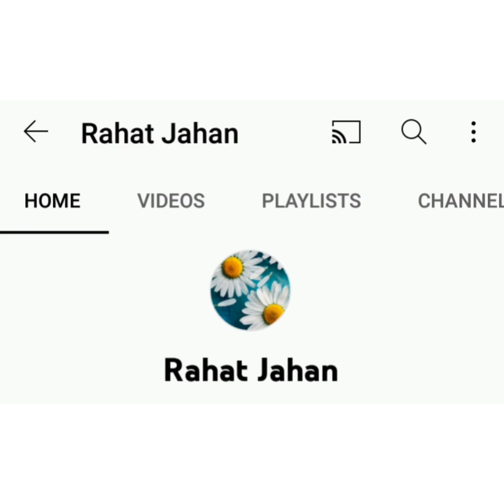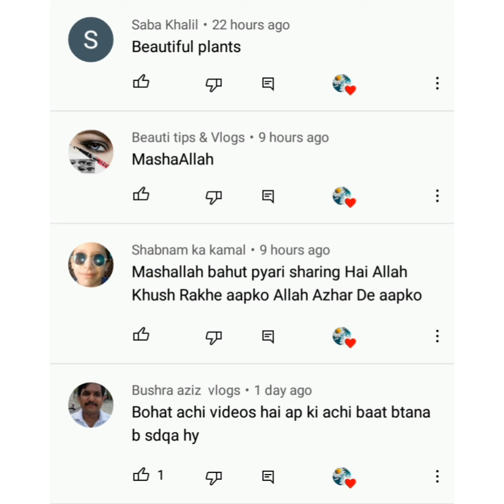AameenSummaAameen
Channel Rahat Jahan

Channel Iffat Jahan

Channel Shakeera Khan